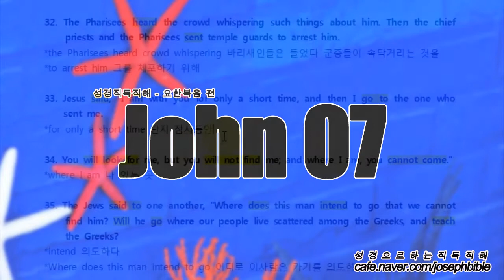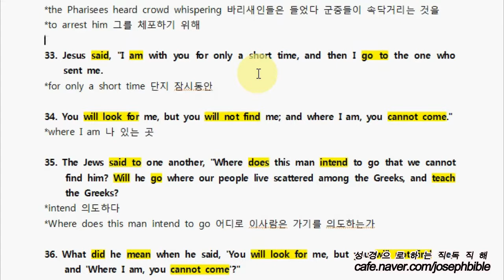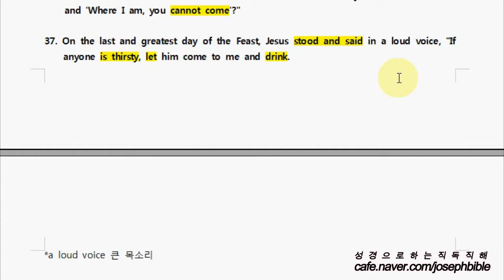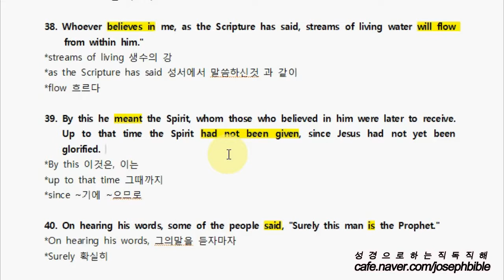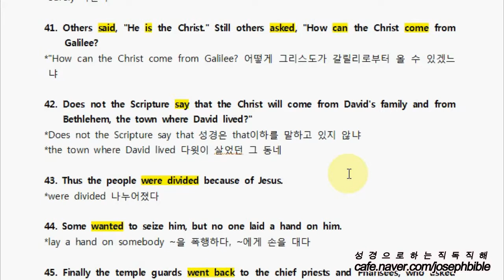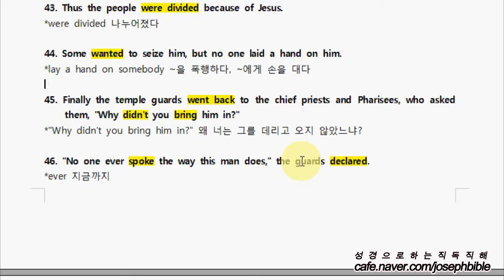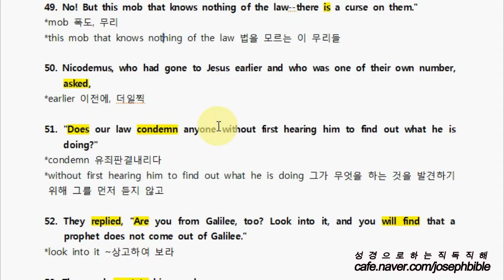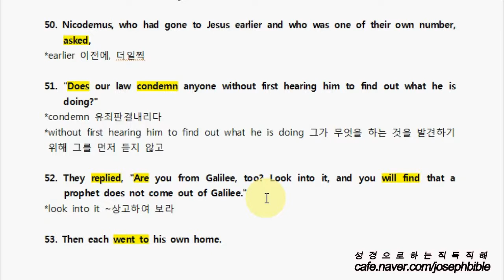[NIV] John 07-2 성경으로 하는 요한복음 직독직해